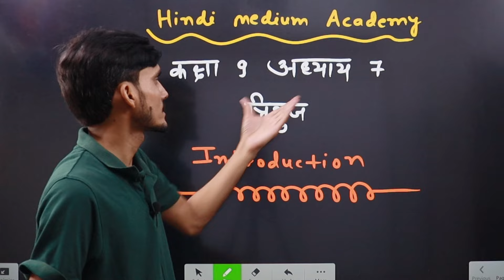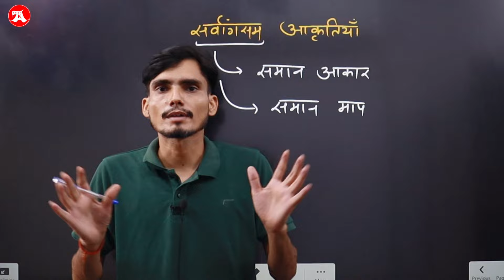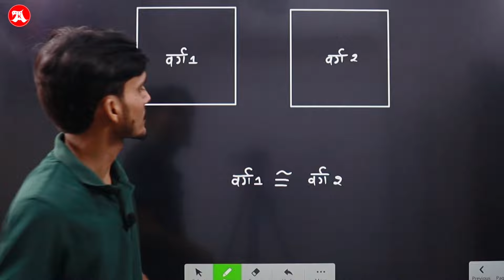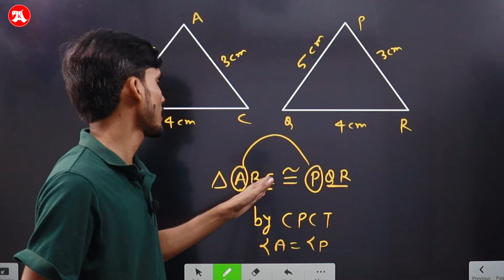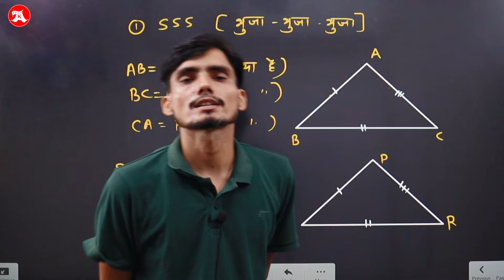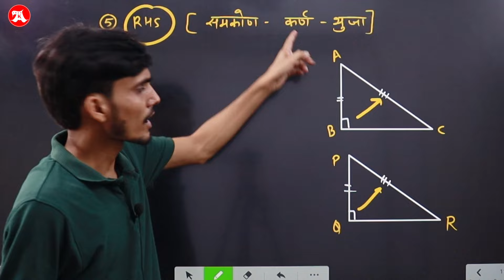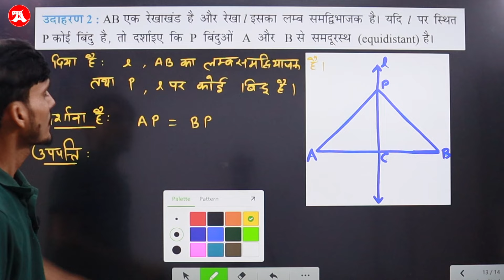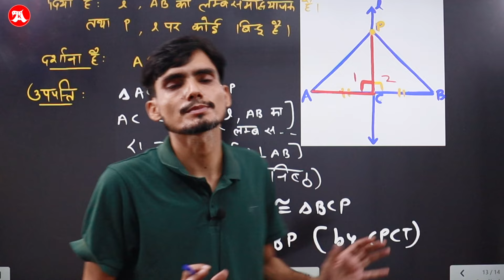Class 9 Maths Chapter 7 Hindi Medium | त्रिभुज सर्वांगसमता के नियम | Introduction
त्रिभुज सर्वांगसमता के नियम, class 9 maths chapter 7 tribhuj in Hindi Medium.